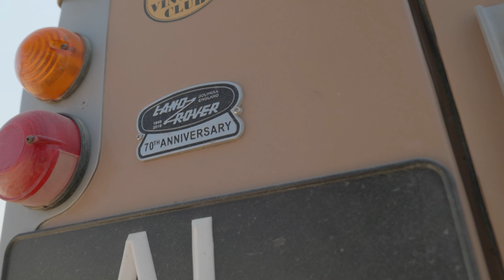LAND ROVER serie II "O CARRO DOS PRIMOS"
Este LAND ROVER é carro de uma só familia, passou pela mão de 3 primos, daí ser conhecido como o "CARRO DOS PRIMOS."
Um todo-terreno que serviu durante anos para trabalhar no campo e agora, após um primeiro restauro, merece ser poupado e bem tratado.
Neste video o seu atual proprietário, o primo, José Formosinho Sanches conta-nos a história deste clássico.
Se gostaste do vídeo faz Like, partilha o nosso trabalho e não te esqueças de subscrever o canal se ainda não o fizeste.